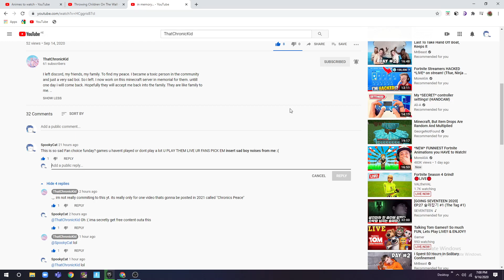In Memory Of Chronic. (Dont look at the other tabs.)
And